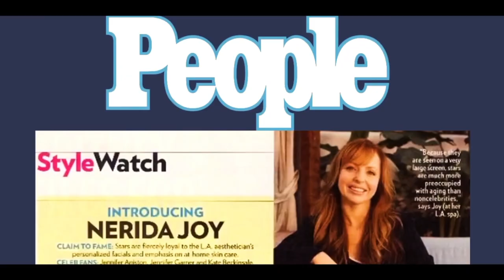Let’s talk about what a SURFACE DRY SKIN is…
Surface dryness is very misunderstood when it comes to the skin. You can have any skin type oily, combination-oily, combination-dry, and dry skin ALL of which can have surface dryness. Surface dryness is a sub-condition, meaning this is something you can change quickly with the right skincare regimen.

The most common problem for surface dryness is in the first step of your regimen, using the wrong cleanser. Most people that use foaming, drying, or striping cleansers have surface dryness.

It’s important to always keep the skin clean, but soft and supple NOT tight and dry. Use protective products following your cleanser to keep the skin hydrated and protected so that it heals quickly and stays young and youthful.

Renowned esthetician Nerida Joy has performed more than 100, 000 facials in her over 40-year international career and is known for the way she transforms her clients' skin by pinpointing specific concerns and designing custom treatment plans to deliver fast results.

Nerida Joy is the creator of the FIVESTAR Method, a step-by-step online course designed for the international esthetician community.

You can find her sharing her knowledge on her website EducateYourSkin.com, on her Instagram and YouTube channels AskNeridaJoy, and as a keynote speaker across the world.

Nerida's most recent accomplishment, the FIVESTAR Method, is an online training platform, developed exclusively for estheticians worldwide. Sharing her expertise in skincare treatments and tips to further educate, expand and elevate the profession of a FIVESTAR Estie community.